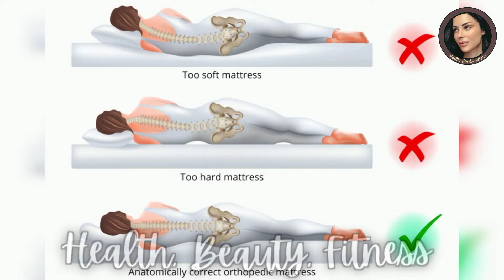5 Surprising Reasons Your Back Is Hurting 🤕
About the video :
Today you will get to know about 5 Surprising Reasons Your Back Is Hurting try to implement these to see amazing changes in yourself. 😊🧍‍♀️💪

Cover Topics:
1. Sitting too much
2. Diet Plan
3. Excercise Plan
4. Lifting Heavy Objects
5. Improper Posture

5 Foods That Give You Energy To Start Your Day ⚡

How to take a Relaxing Bath: 5 Tips to make it perfect 🛀

10 Ways to Take Care of Yourself When You're Feeling Stressed

5 Quick and Healthy Breakfast Recipes You Need to Try